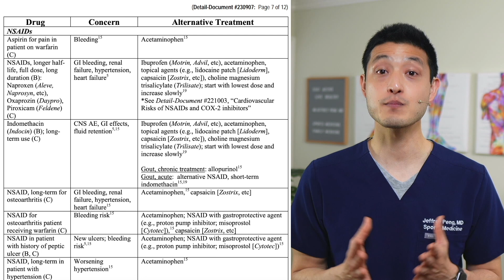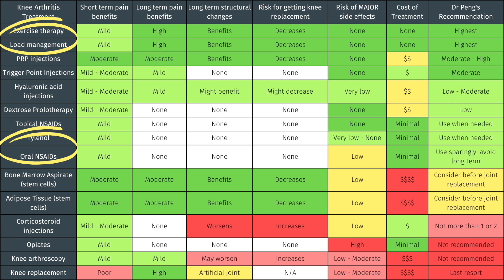Can Exercise Outperform Ibuprofen for Knee Arthritis?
Is exercise therapy or ibuprofen better for treating knee arthritis?
Let’s look at data from a recent clinical study.

►  ABOUT ME